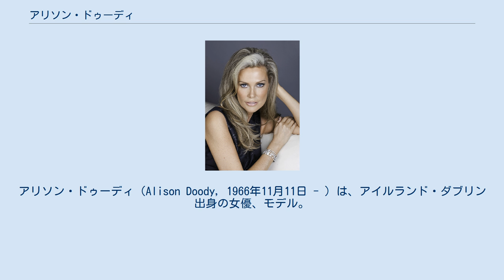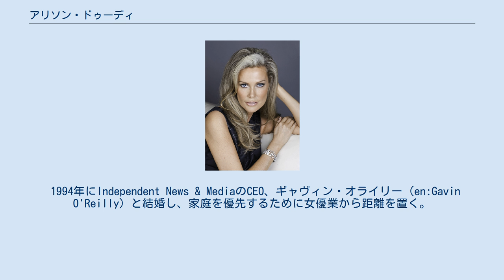アリソン・ドゥーディ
アリソン・ドゥーディ（Alison Doody, 1966年11月11日 - ）は、アイルランド・ダブリン出身の女優、モデル。
 不動産事業をしている父親と美容セラピストの母親の間に生まれる。
3人兄弟の末っ子。
 修道院で教育を受け、ダブリンの美術国立大学にも在学していたが、後に退学している。
 カメラマンに見出され、モデルとしてキャリアをスタート。
さらにキャスティングディレクターの目に留まり、85年に『007 美しき獲物たち』でジェニー・フレックス役に抜擢され映画デビュー。
撮影当時18歳だった彼女は史上最年少のボントガールとなる。
 その後はTV映画などに出演した後、『インディ・ジョーンズ/最後の聖戦』でもメインキャストのエルザ・シュナイダー役に抜擢される。
これを機にハリウッドに拠点を移し、いくつかの映画に出演するも、再びダブリンに戻る。
 1994年にIndependent News & MediaのCEO、ギャヴィン・オライリー（en:Gavin O'Reilly）と結婚し、家庭を優先するために女優業から距離を置く。
 しかし、2003年のマイケル・ケイン主演作｢The Actors｣へのカメオ出演をきっかけに、再び女優業への意欲に目覚め、2004年のTV映画『キング・ソロモンの秘宝』で女優復帰。
女優復帰後はTVを中心に活躍している。
 私生活ではギャヴィン・オライリーとの間に2人の娘を儲けるが、2006年に離婚している。
 『007 美しき獲物たち』でロジャー・ムーア、『孤独のヒーロー/タフィン』でピアース・ブロスナン、『インディ・ジョーンズ/最後の聖戦』でショーン・コネリーと、3本の作品でボンド俳優と共演している。